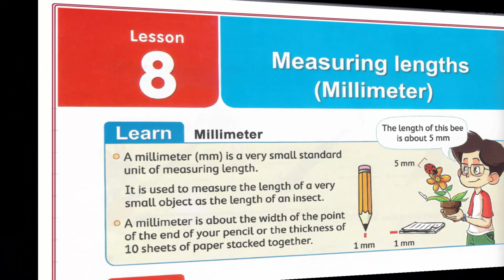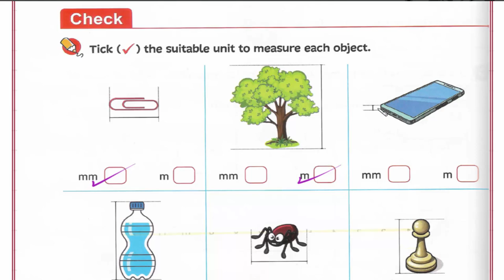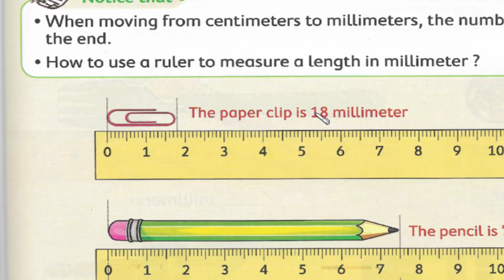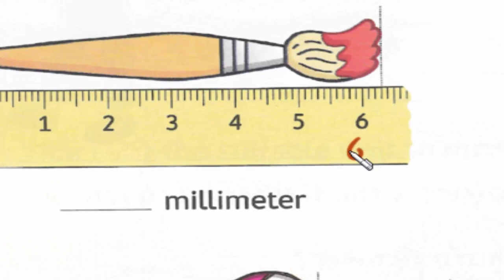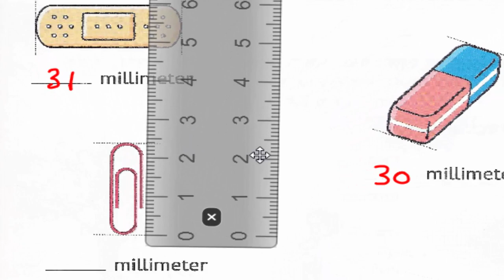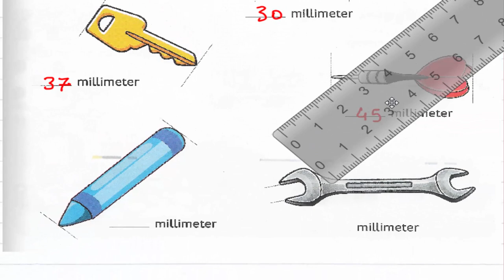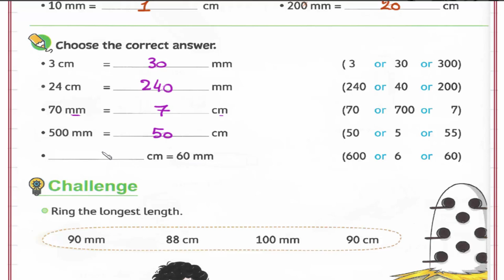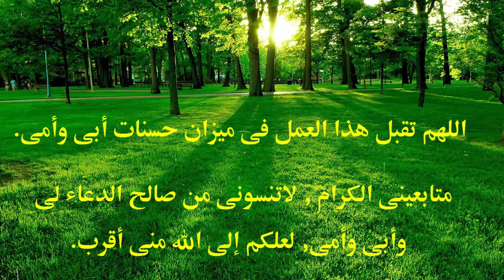Primary 3 \ grade 3- 1st term 8- Measuring lengths (Millimeter) . شرح ماث ثالثه إبتدائى لغات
Lesson 8- Measuring lengths (Millimeter) .
رابط القناة على الفيس بوك